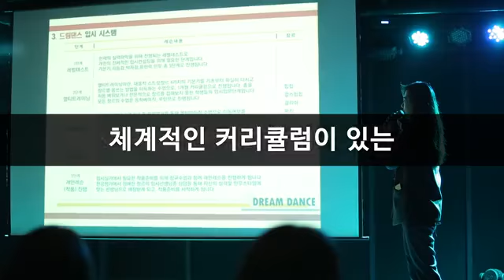(드림댄스학원) 입시준비중인 친구들 주목!봄맞이 4월 프로모션!!!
최고의 합격율과 탄탄한 입시 시스템을 자랑하는
드림댄스의 봄맞이 4월 프로모션! [ P.E Hour 프로모션 ]

예고,예대 실용무용과 현 교수진들에게 배우는 입시전문 클래스!
전략이 필요한 지금 더 늦기 전에 시작하자!!!

매월 진행되는 입시 전공평가, 입시퍼포먼스, 공통수업, 연습실 예약제시스템을 다 누리며 [ P.E Hour 프로모션] 추가 혜택까지 받으며
실력향상시켜 입시 합격의 길로!

 P.E Hour 프로모션 혜택
- 무료 레벨테스트 / 입시컨설팅
- 입시프로그램(멀티클래스) 1회 무료수강체험권
- 댄스입시가이드북 증정
- 상담후 입시과정예약등록시 5%할인 (타 이벤트와 중복할인 가능)

 프로모션 혜택 상담 시간대 : 평일(월~금) 6시~8시 / 주말(토) 5시~7시

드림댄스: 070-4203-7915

↓수강료조회은 플러스친구↓를 추가하세요 ^ ^
(플친에서 "드림댄스" 검색)